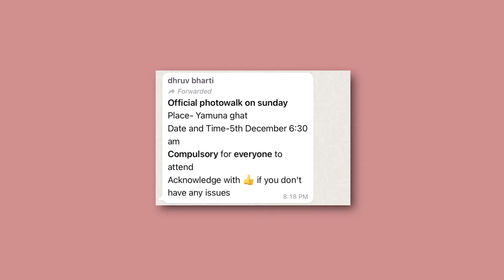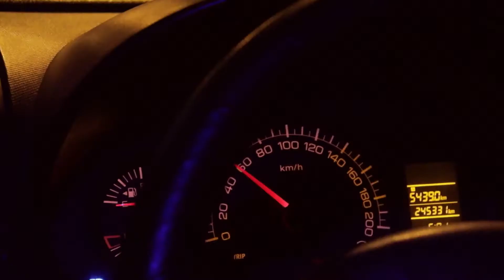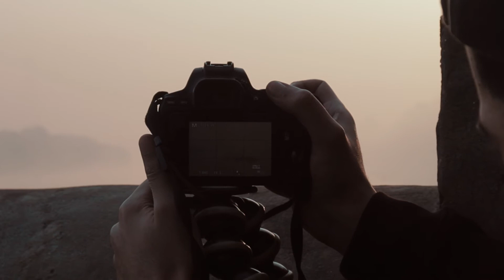First time visiting Yamuna ghat Delhi